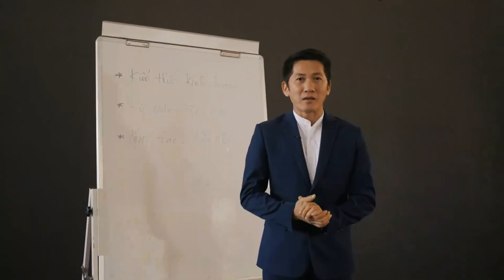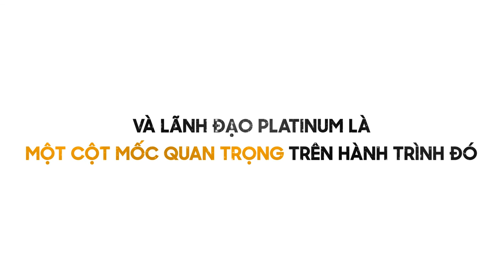Tưởng thưởng Platinum Seminar tại Đà Lạt 2021